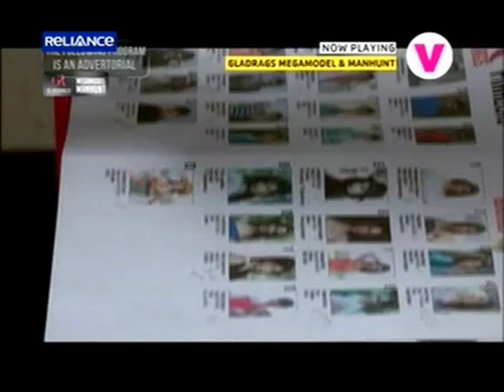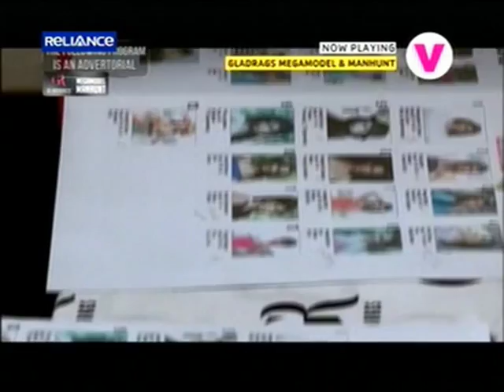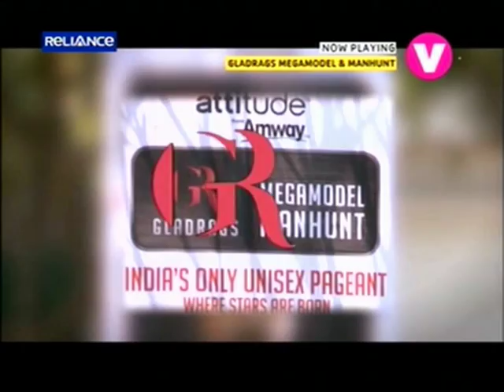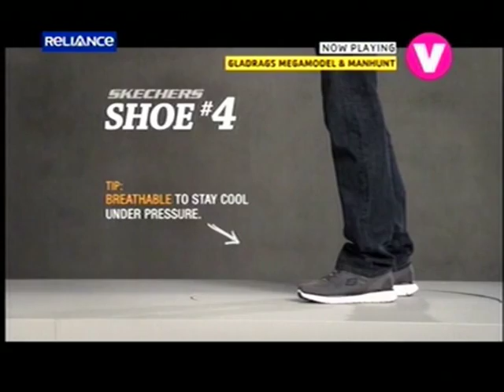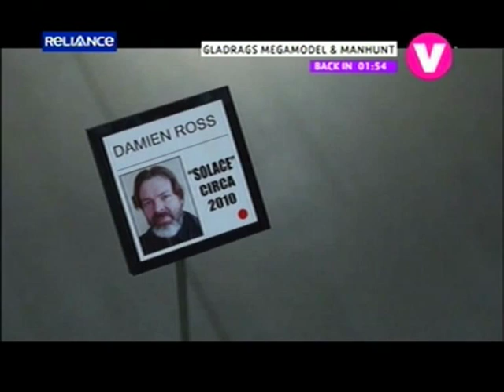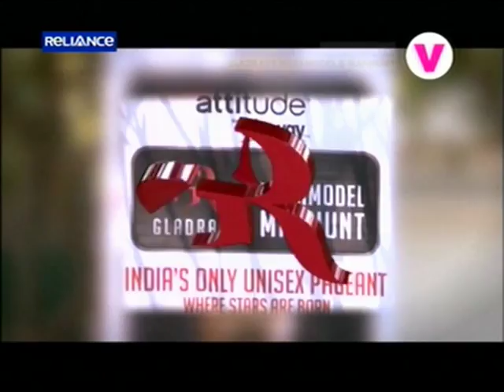Gladrags Megamodel and Manhunt Reality series 2013 Episode 4 (Part 1)